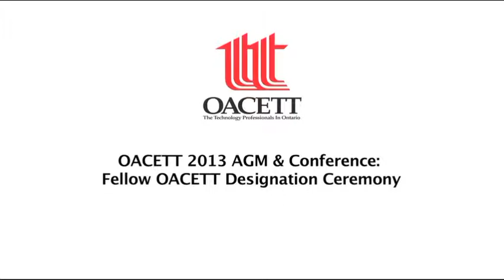OACETT 2013 AGM & Conference: Fellow OACETT Designation Ceremony